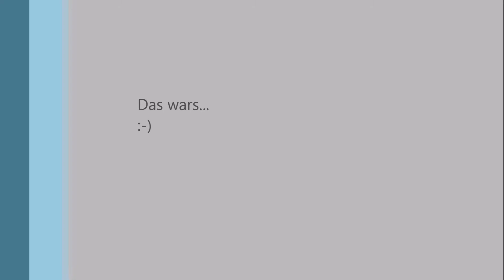Baby-G Casio Uhren Collection / Meine kleine Collection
Hallo zusammen, ich wollte euch heute meine Baby-G Collection zeigen, da ich gefragt worden bin, ob ich nicht mal darüber ein Video machen könnte :-) Liebe Grüße an dich!
Ich hoffe das Video hat euch gefallen :) Liebe Grüße auch an euch!